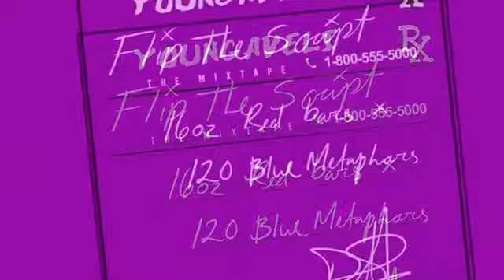50s TO THE JAYS x YOUNGAVELI D TO THE A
YOO GET WIT THE MOVEMENT 2OFEM RATCHET N RUTHLESS YOUNG EASTSIDE NIGGAS FROM THE BOTTOMS MAKEN PLAYSS TRYN MAKE IT HAPPEN FOR THEY SIDE